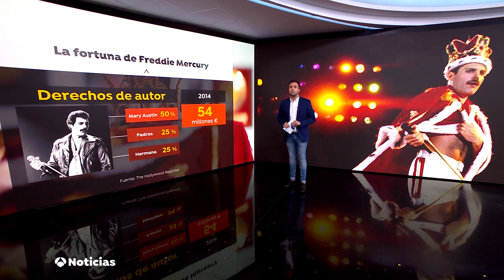PLATÓ | El patrimonio de Freddie Mercury asciende a 60 millones de dólares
Tenía un patrimonio valorado en 60 millones de dólares. Una cifra que, según Celebrity Neth Worth, dejó a sus seres queridos. Entre ellos estaba Mary Austin, fue su prometida durante una temporada y se convirtió en una de las grandes beneficiadas. Recibió la mitad de su fortuna, además de su mansión en Garden Lodge valorada en más de 22,5 millones de dólares.